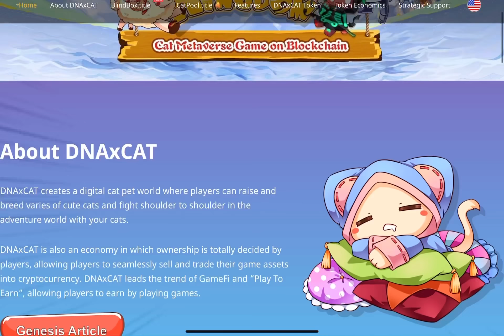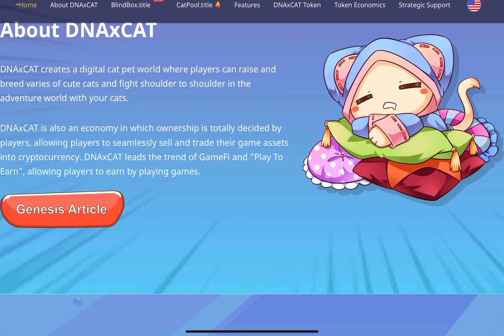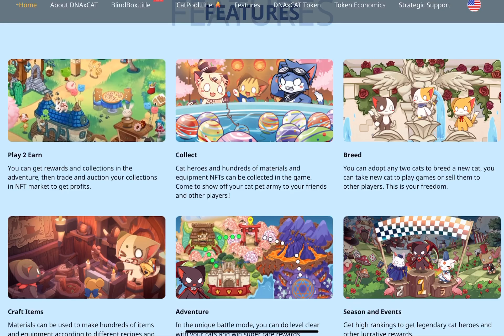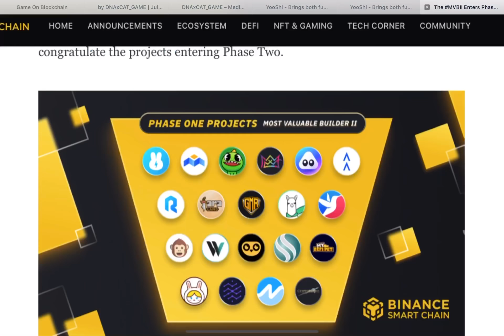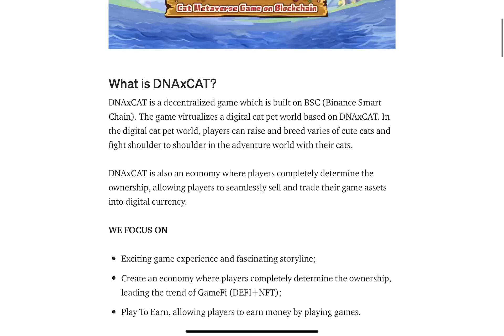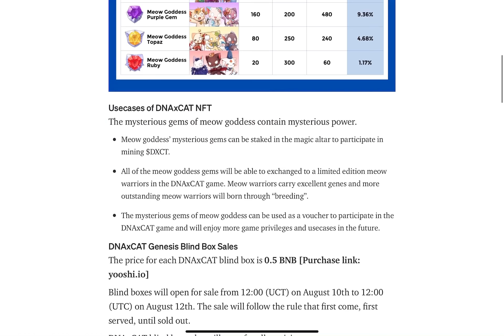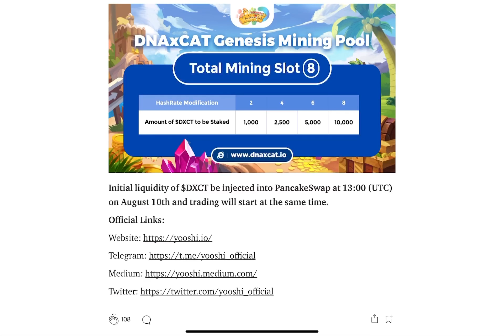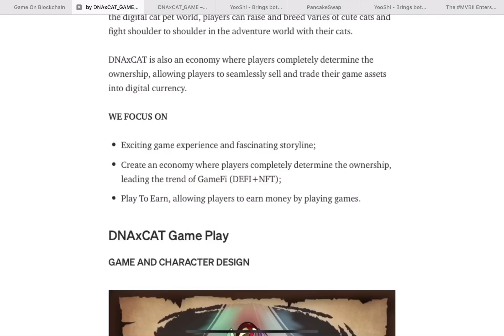DnaXcat : เหมียวผจญภัย (คนดีย์) มาแล้ว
เกม DnaXcat เกมสัญชาติจีน ที่ออกให้ซื้อขายเหรียญได้แล้วผ่าน yooshi

มีกิจกรรมกล่องกาชาด้วยครับ

อย่างไรก็ตาม โปรดระวัง scam กันด้วยครับ

มีก๊อปทั้งเวป ทั้งเพจ และเหรียญเลย

โปรดใช้วิจารณญาณก่อนการเข้าซื้อนะครับ

เวปของเกม

ลิงค์ yooshi